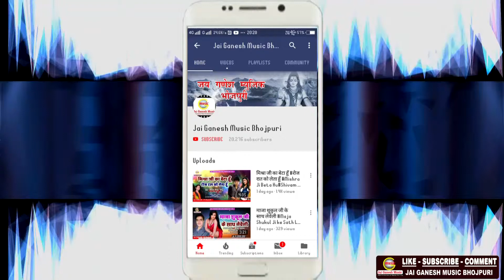तोहार महिमा बाटे भारी - Tohar Mahima Bate Bhari - Vinod Kumar Verma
► Album- Tohar Mahima Bate Bhari
► Song - Tohar Mahima Bate Bhari
► Singer - Vinod Kumar Verma
► Lyrics - Vinod Kumar Verma
► Music Directer -
► Mix By - Jai Ganesh Digital Audio Studio
► Digital Head -